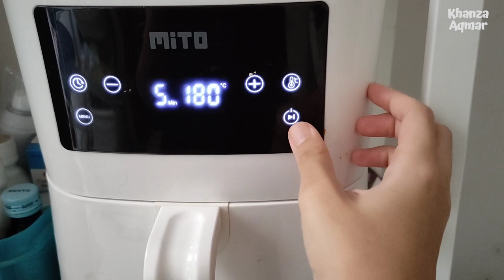Resep MPASI nugget ayam tanpa tepung ala Khanza dan Aqmar sehat dan enak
Hai teman-teman,
Aku bikin nuget ayam tanpa tepung, cara bikinnya gampang banget dan rasanya enak.
Cocok banget buat MPASI nih. Aqmar dari umur 1taun udah suka banget sama nugget ini 😁

Bahan-bahannya:
300gr dada ayam (aku pake ayam organik)
1 telur
2 sdm wortel parut
1 sdt garam
2 sdt gula
1 sdt kaldu jamur
1/2 sdt merica
1 sdm tumisan bawang merah dan putih
1 sdm santan

Cara buatnya
Blender semua bahan
Terus kukus deh 😁

Kalau mau kriuk2 kalian bisa kasih tepung panir atau tepung krispi..
Tapi langsung dimakan juga enak ko.

Jangan lupa subsrcibe juga ya temen-teman.
Makasih 💛